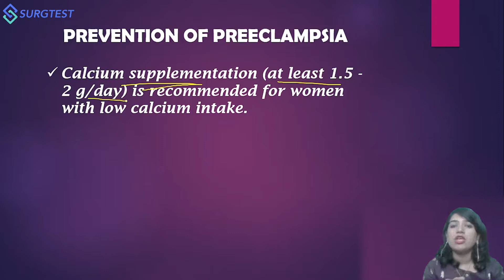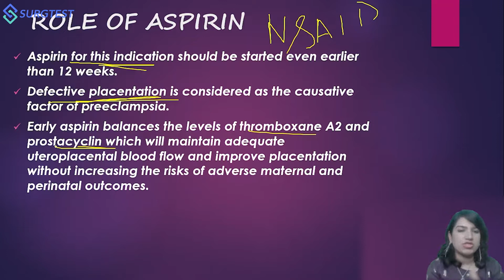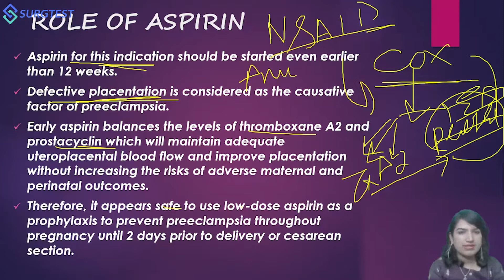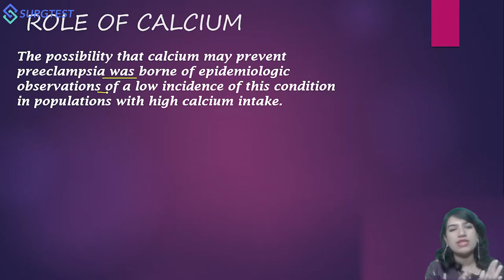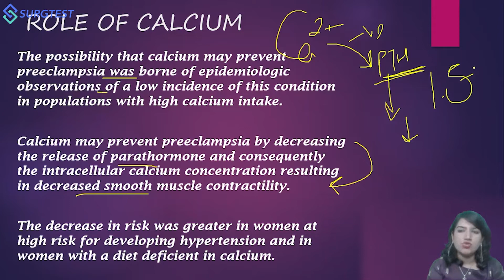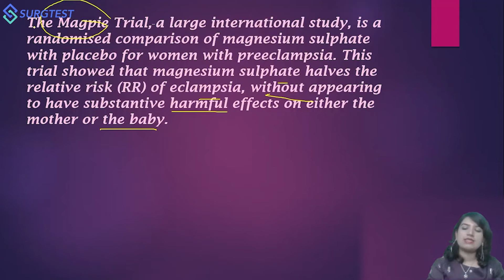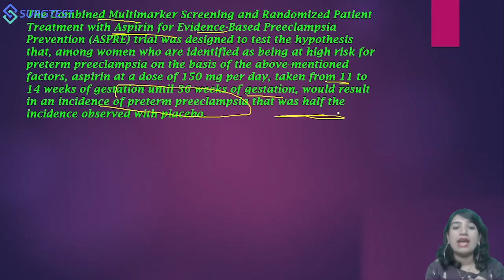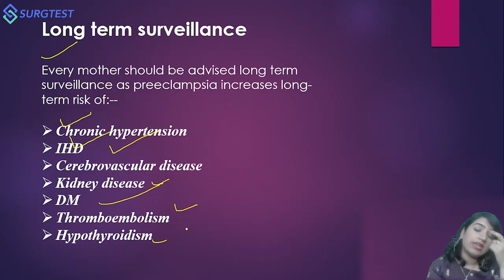Hypertensive Disorder in Pregnancies | Prevention of preeclampsia, Clinical Trials & Clinical Trials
Watch Dr Shiralee Runwal discuss Hypertensive Disorders Of Pregnancy - Prevention of preeclampsia, Clinical Trials & Clinical Trials. We believe every resident and ObGyn needs to watch this.

This video is one of several lessons taught by Dr Shiralee Runwal in the new Obstetrics and Gynaecology Video Lectures for NEET SS 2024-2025, available on the Surgtest app.